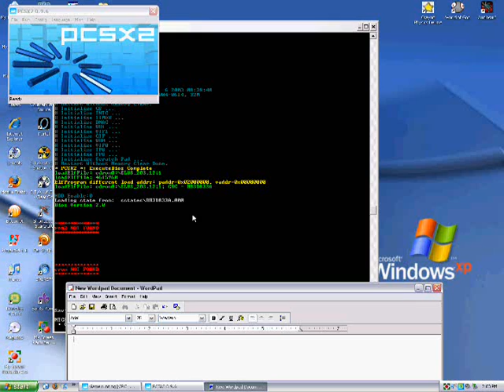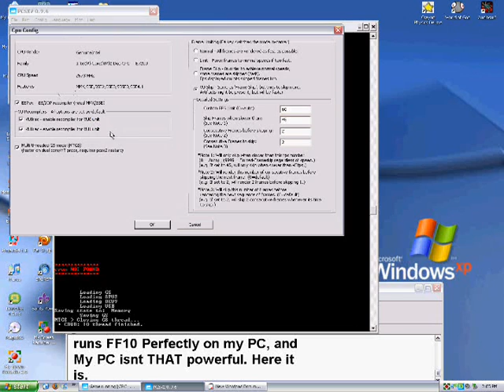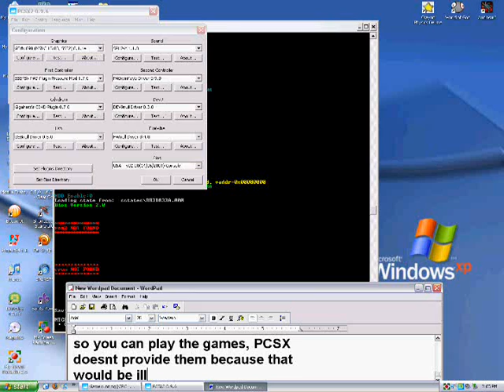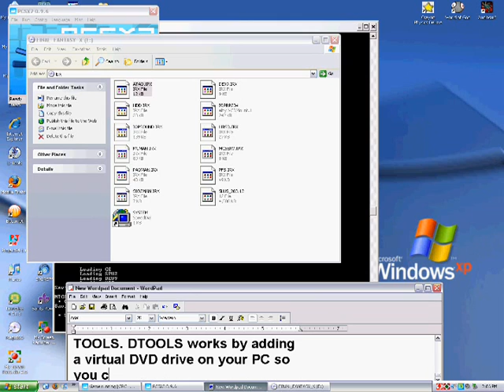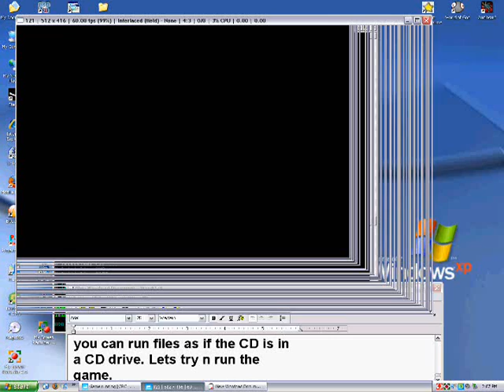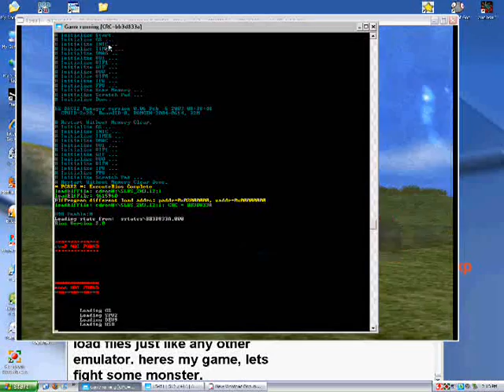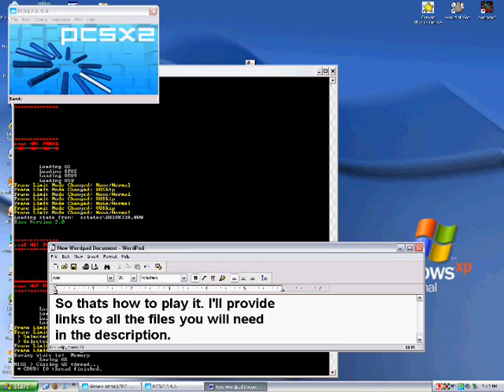Setting Up PS2 Emulator PCSX2 v0.9.6 - Final Fantasy 10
*See very bottom of page for Step by Step instructions*

First you will need

A decent Computer and relatively Fast Duo Core CPU (2.2ghz at least). Mines:

E7200 @ 2.53ghz
2gb Ram
BFG GeForce 9600GT 512mb

The game mainly runs off the CPU so you only really need a fast CPU and a decent Graphics Card.

Celeron D and lower CPUs, and Integraded Graphics Cards (Chipset) are Garbage for running on the emulator.

CHECK WITH THIS THREAD IF YOU'RE UNSURE IF YOUR COMPUTER IS FAST ENOUGH

Alternatively, Download "My Folder" at the bottom of the description.

For more speed:
Set Clamp Modes to "none"
Enable "Flush to Zero"
Use Higher Speed Hacks
Enable IOP 2x Cycle Rate
Reduce your graphics settings
Check the Native Box
Run in Fullscreen

If you own the game, you can run it off the Disc, but its recommended you convert it to an ISO because it runs faster/better off your hard drive. You can also download the ISO somewhere on the internet.

Use Linuz cdvdrom, if it doesnt work mount with Daemon-Tools and use Gigaherz.

If you experience a "No Memory card" problem or your settings wont save, make sure you run the emulator as the admin:
Install the Emulator for "everyone" not "just me"
XP: right click-run as-admin
Win7/Vista: right click-properties-security-edit-set all accounts to "allow"
OR
Log into the Admin Account

FOR EVERYONE WHO STILL CANT GET IT RUNNING!

DO YOU HAVE LATEST EVERYTHING?
Emulator/ Plugins/ Direct X/ Drivers for your hardware??
Chances are your hardware drivers are out of date if you dont remember the last time you updated them.

YOU NEED ATLEAST 2.2GHZ DUO CORE TO EVEN GET CLOSE TO FULL SPEED ON THE OLDER PS2 GAMES. ATLEAST 2.5GHZ FOR THE NEWER PS2 GAMES. DONT EXPECT TO GET FULL SPEED WITH LESS, IT IS HIGHLY UNLIKELY.

IF YOU DONT KNOW HOW TO GET .ISO's LEARN TO TORRENT DOWNLOAD.

If you get an "SSE" error, that mean's your CPU doesnt have that particular SSE feature, pick a different SSE one or no SSE at all.

IF YOUR GAME DOESNT START. Did you check the pcsx2 website's compatibility list?

If you get choppy audio/bad video during cutscenes turn off your speed hacks.

DONT EXPECT ALL GAMES TO WORK WITH THE SAME SETTINGS:
If you have missing graphics that means you need to tweak the advanced settings for the specific game, go to the forums for help if you dont know what you're doing.

When asking me for help, make sure you tell me what exactly is the problem. Dont just write "I cant get it to work, please help!". Tell me your Specs and your Settings and what exactly is the problem.

1. Download PCSX2 and install.

(Skip Step 2 if you plan on using Linuz Cdvdrom)
2. Download Daemon Tools and Install
3. Download PS2 BIOS (See above)
4. Download GSdx Plugins (See above or go to PCSX2 Forums and go to the GSdx thread)
5. Put the BIOS and the Plugins in the PCSX2 directory in the appropriate folders

(Skip 6-8 if you have the ISO already)
6. Put your PS2 Disc into your drive
7. Run PCSX2 go to "Config", go to "Cdvdrom", Pick "EFP ISO"
8. Click on the Cdvdrom Config, select the drive your PS2 CD is in, select the "Get from Disc" button

(Skip 9-13 if "linuz cdvdrom" works with your game)
9. Once your ISO is finished being made run Daemon-Tools
10. Right click on the Daemon-Tools icon in the bottom right corner and assign it a virtual Drive
11. Now mount the image (The ISO) to the Virtual Drive
12. Go back to PCSX2, go back to the Config, Go back to cdvdrom and select "Gigaherz"
13. Config "Gigaherz" and select the Virtual Drive your ISO is now mounted to
14. Go to the BIOS and Pick the appropriate BIOS
15. Go to the "CPU" Tab, look under the "Features" if it says SSE/SSE2/SSSE3 or any of these go back and Select a GSdx Plugin that has one of the Features.
16. Go to the "Speed Hacks" Tab, Select the 1.5x Cycle Rate
17. Go to "Process Priority" Tab under the "Run" tab and select "High"
18. Run the game